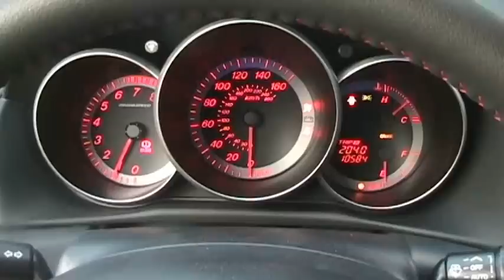MS3,HKS ssqv,ms sri,pg mani,cs dp,cs mp,trz delrin mm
2008 ms3 gt
mods
ms sri
hks ssqv
trz delrin mm
pg mani
cs dp
cs mp